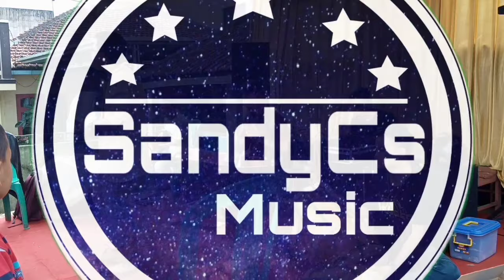CINTA DAN AIR MATA | Cak Fendik - Cover by Ujen Zaeni | YNS Music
ok kali ini bersama kak Ujen Zaeny ya (ujen prolog) yang punya suara cetar menggelegar pokonya
membawakan sebuah lagu Cinta dan air mata dari album nya Cak fendik adella, keren dech pokonya gk kalah bagus juga suaranya 😊